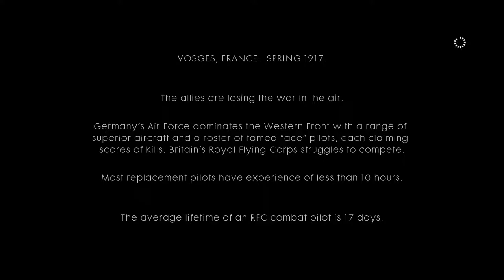Battlefield 1 : Test Flight [Mission 6] {Gameplay/Walkthrough}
Battlefield 1
Friends in High Places
Mission 6 : Test Flight
[No Commentary]

IGN Review : Battlefield’s formula for large-scale, objective-driven warfare is as intense and theatrical as ever against the haunting, archaic backdrop of World War I. Battlefield 1’s single-player campaign is a short but pleasantly surprising anthology of small, human stories that does a good job spotlighting some of the key technology of the era.

But it’s the exhilarating multiplayer that most strongly capitalizes on the potential of this old-school arsenal, bringing a number of subtle changes that keep the combat balanced and smart while still allowing for the hallmark chaos that makes Battlefield such a fantastic first-person shooter series.

The Battlefield series has not been known for the quality of its single-player in recent years, so Battlefield 1’s campaign is a nice change of pace. The way each story juggles charm and tragedy in equal measure helps humanize the war and the people that fought it with quiet, welcome restraint. Overly simplistic objectives hold it back from being the memorable saga it could be, but a strong sampling of some of Battlefield’s most defining elements — like objective capturing and vehicular warfare — make it, at the least, a worthy primer for multiplayer.

Rather than restricting itself to one time, place, and character, Battlefield 1’s vignette-style approach to single-player allows it to touch on under-explored theatres of war that made up the nightmarish global campaign of World War I. Its short prologue and five “war stories,” each lasting about 30 minutes to an hour, took me on a harrowing journey from the bleak, muddy fields of the Western front to the sun-baked deserts of North Africa. Because of the wide leaps in both geography and chronology, the campaign never delves too deeply into the political complexities of The Great War. But interesting storytelling prevents it from feeling superficial — these vignettes are more interested in telling the human stories of World War I than delivering a bombastic history lesson, and they do so with mostly effective power and grace.

Storm of Steel, the prologue mission, sets this up with a tragic honesty. You take on the role of several members of the US 369th Infantry, an all-black regiment known as the Harlem Hellfighters. I was happy to see the historic importance of these soldiers, mostly made up of African-American and Puerto Rican-American men, recognized so early on, but I would have preferred to see their rarely-told tale saved for a full, character-driven mission.

As you and your fellow Hellfighters desperately try to push back the incoming German forces, you’ll meet death time and time again, but it won’t necessarily be your fault. Sometimes death is awkwardly forced upon you if you end up surviving longer than the script expects, because death is part of the plan. At least it’s handled poignantly. While Storm of Steel effectively works as a way to introduce you to some Battlefield basics — how to shoot, reposition, and reload — its grim reminders of World War I’s overwhelming death toll establishes the tragic tone.

This is a sad campaign — perhaps not quite the horror game that the devastation of the Great War deserves, but still one that confidently forgoes the patriotic pomp and war fetishization seen in most modern military shooters. That’s not to say there isn’t excitement or heroism — there is. But Battlefield 1 manages to capture the grit and valor of battle without being disingenuous. Each war story is grand in its smallness.